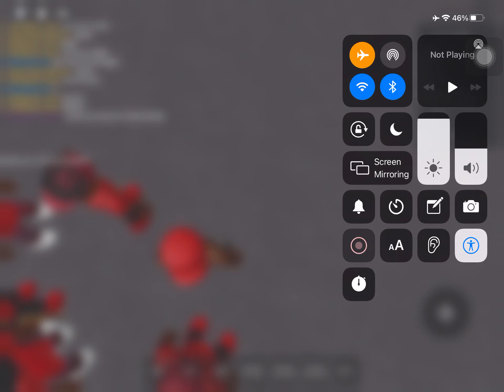MPB^ WOOK^ GS9K^ WSCK^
Blood Diss